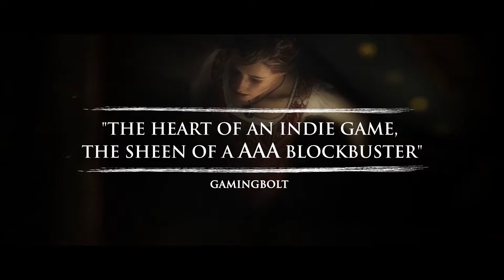A PLAGUE TALE INNOCENCE PS5, XBOX SERIES X-S AND NINTENDO SWITCH LAUNCH TRAILER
A Plague Tale Innocence is making its way to the PlayStation 5, the Xbox Series X|S, and the Nintendo Switch today July 6th, 2021.